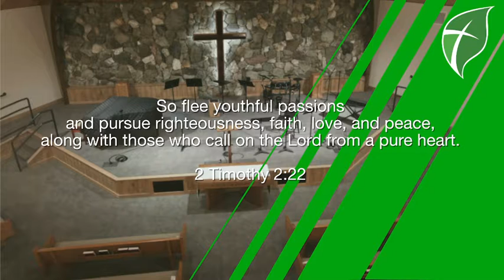August 3, 2022 Daily Update and Devotional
Yesterday we talked about fleeing youthful passions, but the Christian life isn't just about what you leave behind or reject. In today's devotional, Pastor House talks about what a maturing Christian must pursue.